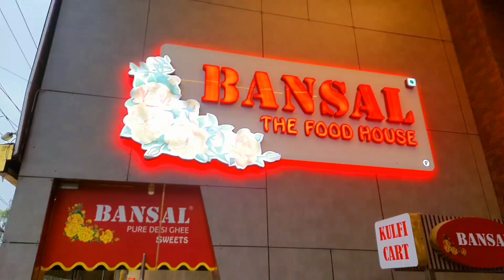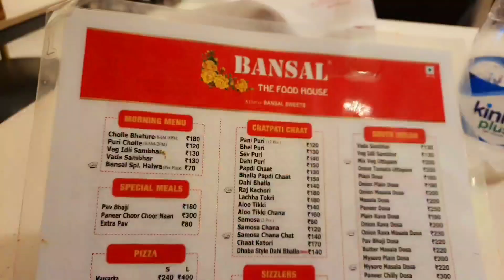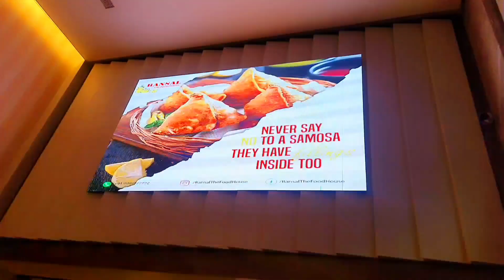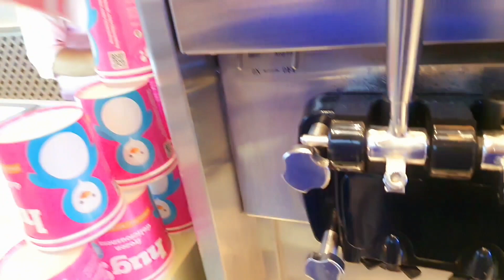Famous Bansal Food House at Amritsar||A place of Varieties of Sweet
Today we are visiting to Bansal Food house
a place of various sweets